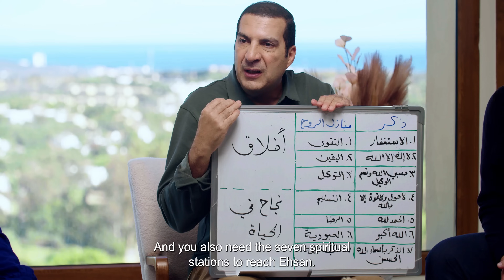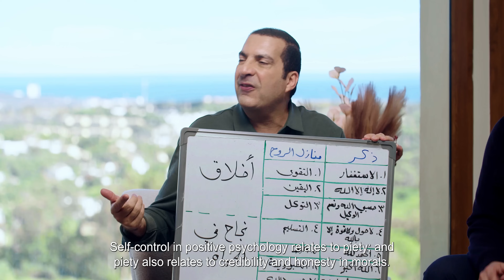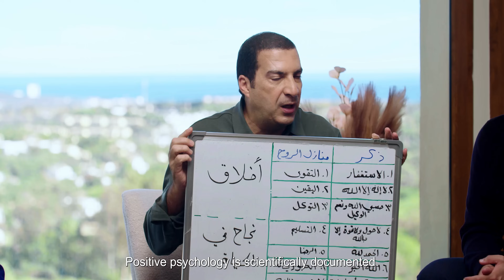الفهم_عن_الله 2|حلقة 27| مقامك حيث أقامك.. إزاي تشتغل عند ربنا أحلى شغلة؟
إزاي تشتغل عند ربنا أحلى شغلة؟